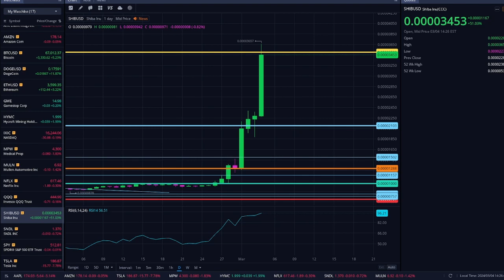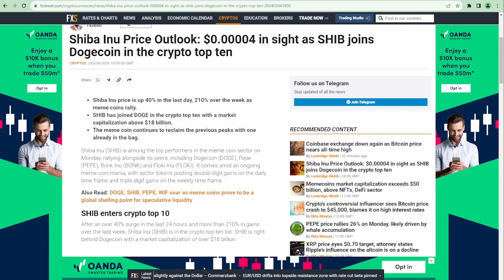Shiba Inu Coin Is Running Higher! $0.00004 In Sight!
Shiba Inu coin is moving higher! The SHIB community is excited!

Investing in the Stock and Crypto Market can be an excellent way to achieve financial security and financial freedom! Become in charge of your finances, create a budget, learn how to make you money work for you and start your future today! It doesn't take much now to make a difference in your tomorrow. Whether you like to invest in penny stocks or you are a stable long term investor, investing in your financial education and well being is always beneficial! and there is no better time to start investing than now! We are not financial advisors. In order to make the best financial decision that suits your own needs, you must conduct your own research and seek the advice of a licensed financial advisor if necessary. Know that all investments involve some form of risk and there is no guarantee that you will be successful in making, saving, or investing money; nor is there any guarantee that you won't experience any loss when investing. Always remember to make smart decisions and do your own research!